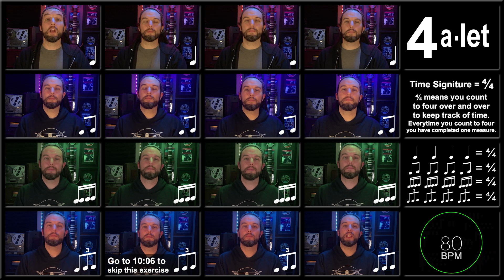Can You Count To Four? For Beginner to Advanced Musicians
Inner Clock Video: Coming in May 2022

🚑𝐖𝐀𝐍𝐓 𝐓𝐎 𝐇𝐄𝐋𝐏 𝐌𝐄?🚑
Are Shootie School videos valuable to you?  Consider donating, as your contributions help me justify putting more energy and time into this channel. Shootie School has never made a profit.

𝐄𝐀𝐒𝐈𝐄𝐒𝐓 𝐖𝐀𝐘 𝐓𝐎 𝐒𝐔𝐏𝐏𝐎𝐑𝐓 𝐒𝐇𝐎𝐎𝐓𝐈𝐄 𝐒𝐂𝐇𝐎𝐎𝐋

❗️𝐂𝐎𝐑𝐑𝐄𝐂𝐓𝐈𝐎𝐍𝐒❗️
No corrections on this video yet. Let me know if you spot any errors in this video so I can list them here.

00:00 - Intro
00:40 - Amateur Instructions
01:24 - Amateur Exercise
03:33 - Analysis & Advice
06:52 - Intermediate Instructions
07:52 - Intermediate Exercise
10:06 - Analysis & Advice
06:52 - Intermediate Instructions
07:52 - Intermediate Exercise
10:08 - Analysis & Advice
11:16 - Advanced Instructions & Advice
13:58 - Advanced Exercise
14:30 - Analysis, Advice, and Endeavors

More of my Lessons, Releases, and Bonus Content on your favorite social media sites.